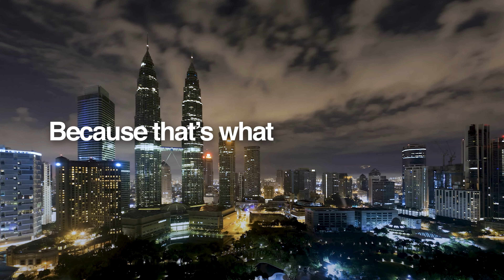Why You SHOULDN'T come to MALAYSIA... | Full Time Travel Family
Are you thinking of visiting Malaysia or making Malaysia your new home? Well, hold on a minute before you book that ticket because in this video, we're going to reveal why you SHOULDN'T come to Malaysia. Yes, you read that right!

Malaysia is a great country, but it's really not for everyone...

So, if you're thinking of traveling to Malaysia, watch this video first before making up your mind. You won't want to miss it!